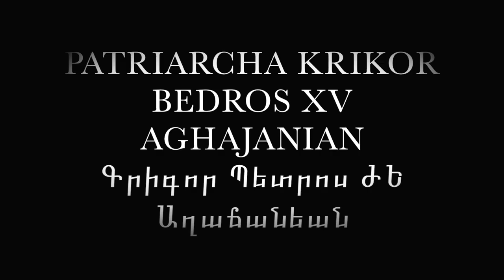Ormiańskie kalendarium- Patriarcha Krikor Bedros XV Aghajanian Գրիգոր Պետրոս ԺԵ Աղաճանեան